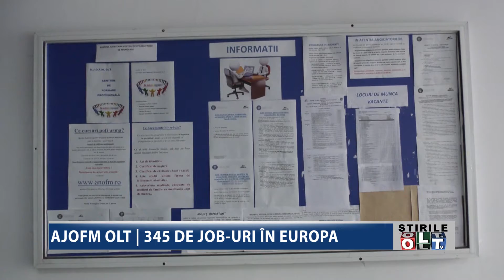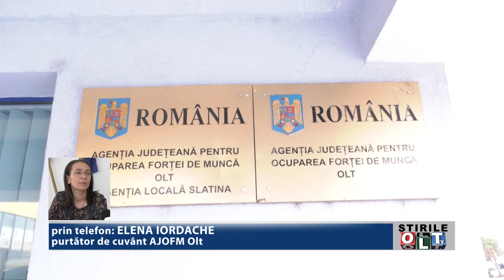AJOFM OLT 345 DE JOB URI IN EUROPA 0701